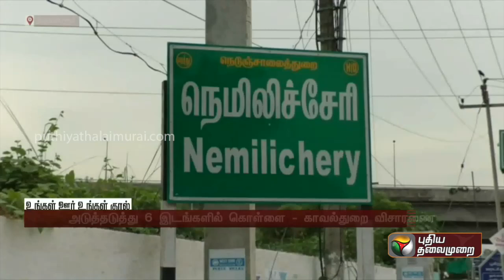அடுத்தடுத்து 6 இடங்களில் கொள்ளை